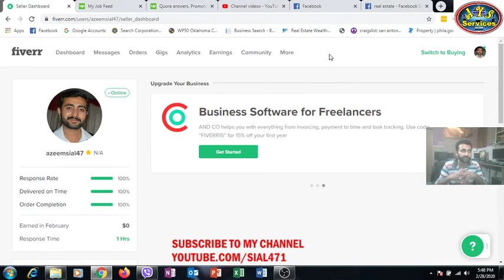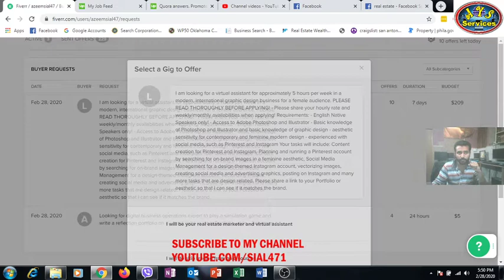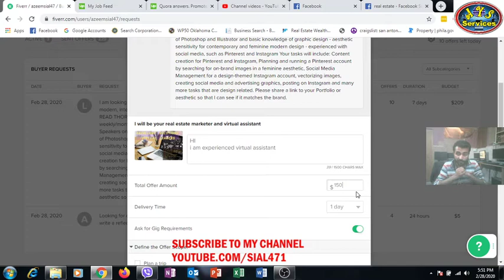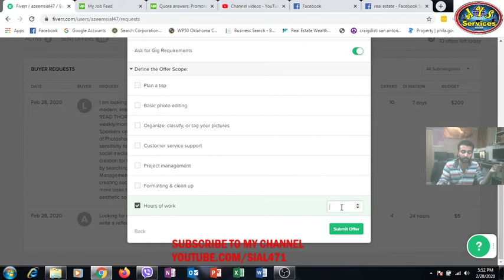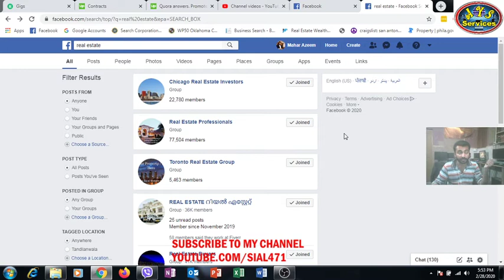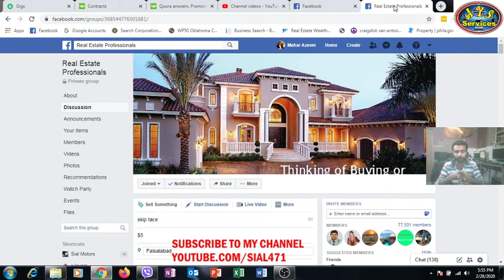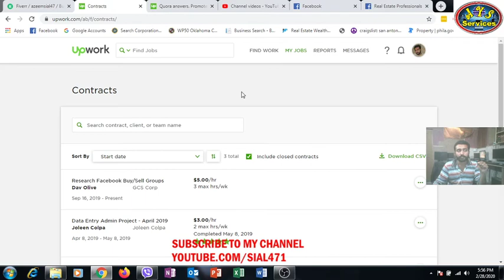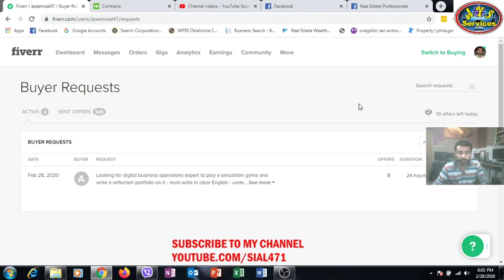What is freelancing || How to start freelancing || Where we can start freelancing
Slam
Kafi dosto ne mujh se freelancing start krne ke bare main pocha or ye bhi ke kaise start krni hai to is lye main ne freelancing ka overview dia hai is video main.
Jo log freelancing ko nai jante kafi had tak un ko is ke bare main pata chal jay ga or ye bhi ke kam kahan pr mile ga.